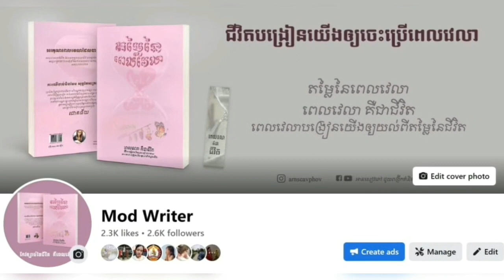រឿងខ្លី បុរសអ្នកកាប់អុស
កាលពី​ព្រេងនាយ​មាន​អ្នក​កាប់​អុស​ដ៏​ខ្លាំង​ក្លា​ម្នាក់​ បាន​សុំ​ការងារ​នៅកន្លែង​លក់​ឈើ​មួយ​កន្លែង​ ហើយ​គាត់​ក៏​ទទួល​បានការ​ងារ​នោះ។ ប្រាក់ខែ​ដែល​បុរស​អ្នក​កាប់​អុស​នោះ​ទទួល​បាន​ គឺ​សម​ទៅ​នឹង​លក្ខខណ្ឌ​ការងារ​។ ដោយសារតែ​ហេតុ​នោះ​ហើយ​ទើបបាន​ជា​អ្នក​កាប់​អុស​ប្តេជ្ញា​ចិត្ត​ធ្វើ​វា​ឱ្យ​បាន​ល្អ​។